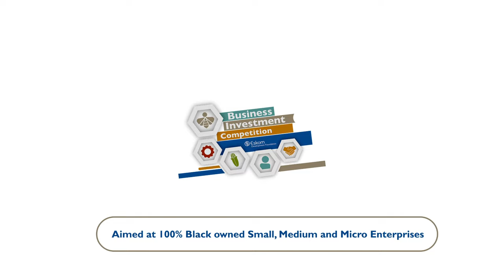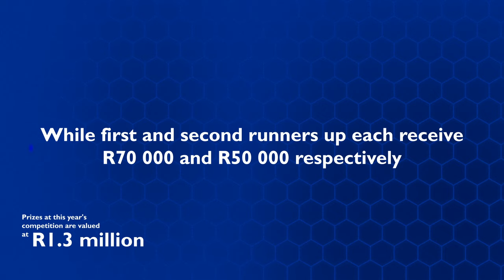Eskom Development Foundation - Bolstering Socio-economic Growth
You have entered Eskom’s Business Investment Competition, now what?